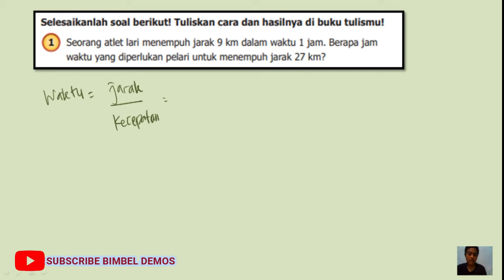1. Seorang atlet lari menempuh jarak 9 km dalam waktu 1 jam, berapa jam waktu yang diperlukan pelari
JUDUL :
seorang atlet lari menempuh jarak 9 km dalam waktu 1 jam, berapa jam waktu yang diperlukan pelari untuk menempuh jarak 27 km​?